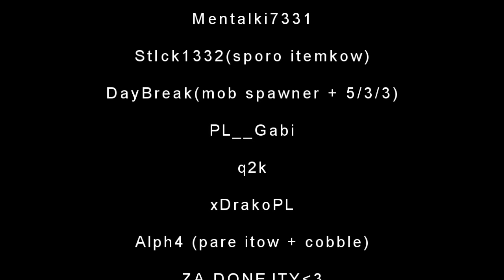xSkyblock.pl [#2] - Troche pierdolenia o gownie i vouchery +donejty xd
☞ SIEMA
VOUCZERY;
25 LIKE - BQ4D7II8
50 LIKE - 5JGVHQLF
90 LIKE - VOUCHER

VOUCHERY TEZ U KOLEGI NIZEJ RAZORA